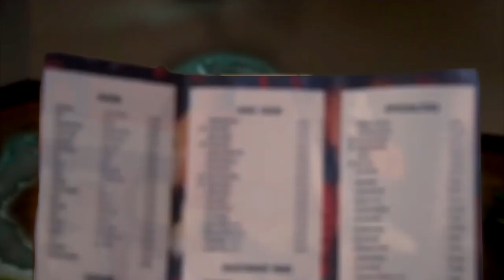{ytp tennis} The Big Bangle Thangle V (Round V)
This is a part of a 10 part Big Bang Theory themed tennis.